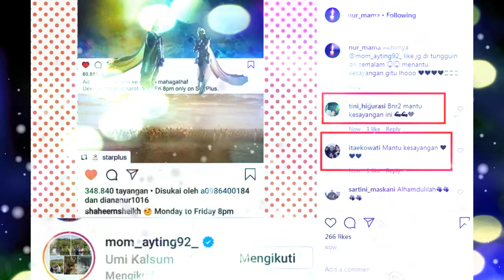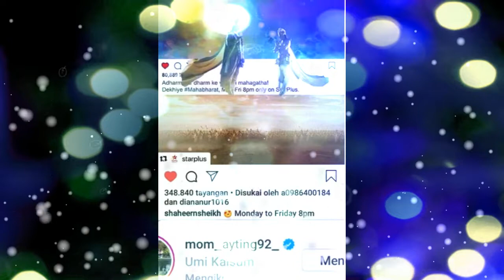SATU BUKTI AYU TINGTING DAN SHAHEER SHEIKH MENJALIN HUBUNGAN!!!!